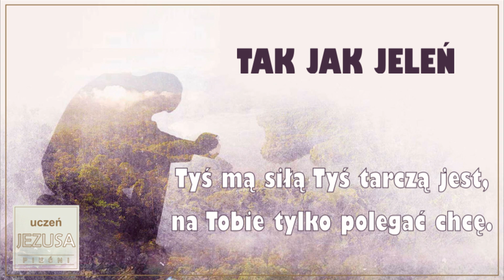TAK JAK JELEŃ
Dziękujemy zborowi Kościoła Pana Jezusa Chrystusa w Tarnowskich Górach za udostępnienie materiału audio,